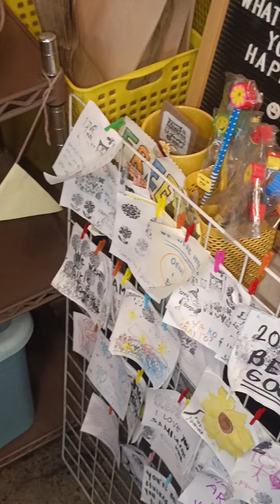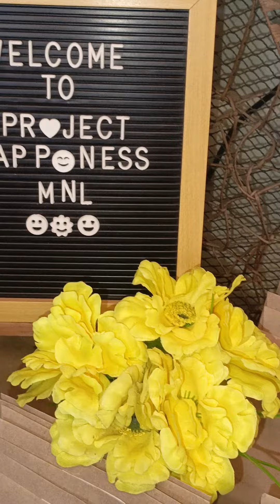Make lab hub Escolta street